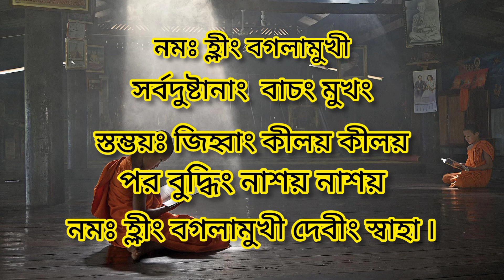শত্রু দমনের শক্তিশালী টোটকা |শত্রুর মোকাবিলা করতে করুন এই উপায় |satru damaner upay|Bagalamukhi totka